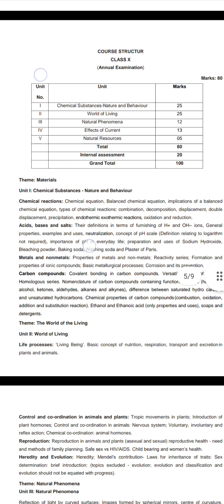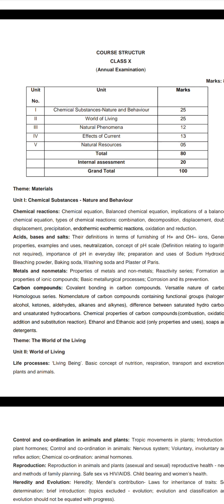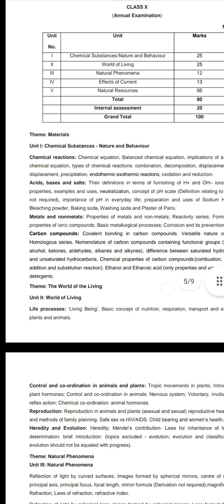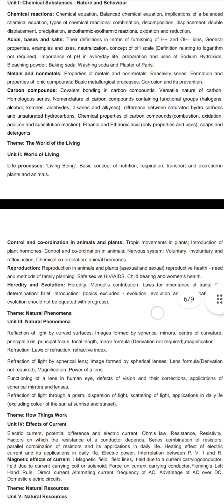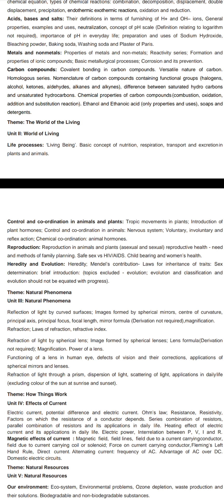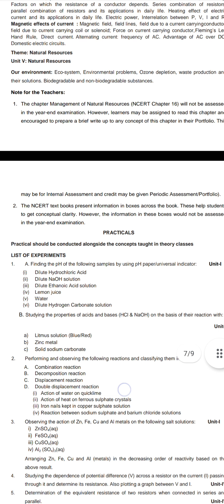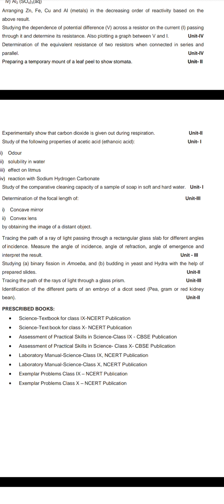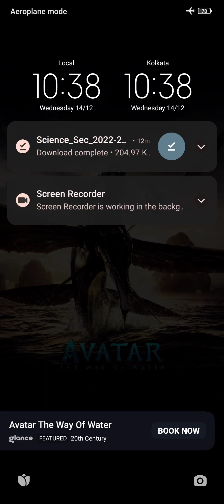cbse का top secret exam pattern class 10 | science syllabus board exam class 10 | exam2023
hello my dear students so yah video aap Dhyan se Dekhen Iske Kai mayne hain jaise ki is Samay exam ka time Kafi close a Gaya aur almost ham log lagbhag 14 15 December ho chuka hai lagbhag hamare pass kayde Se Dekha Jaaye 1:30 mahine bus bache Hain 45 days bache hain aur ine 45 days Mein ham log Kis Tarah Se kis strategy se padhe Hamari syllabus Hamara focus kahan Hona chahie exam Jo 2023 Mein Hogi vah kis technic per Hogi yah sab is video mein uplabdh hai please please channel ko support Karen aur channel ko Aage badhane madad Karen and friends aur pura promise hai ki tenth ki Maths Science Har EK chij aapko 30 Dinon Mein khatm ki Jayegi aur aapko proper taiyari Karai Jayegi please subscribe Vigyan ka gyan channel and share it to your friends